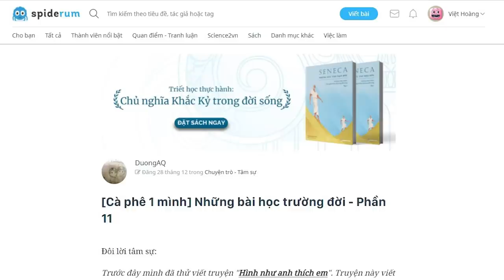Những bài học trường đời - Phần 11: TÁN CHỊ chuẩn bị TÁN EM | duongAQ | TÂM SỰ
Ghé Nhà sách Spiderum trên SHOPEE ngay thôi các bạn ơi:
Sau khi chia tay cô ấy thì tôi có thử tìm kiếm những mối tình khác. Ấy nhưng trong tôi không còn cảm giác thực sự yêu ai được nữa, kể cả tôi có đi xa hơn giới hạn (đó là qhtd) thì vẫn không thấy cảm giác hạnh phúc.
Tôi nhanh chóng chia tay họ; có người 1 ngày, có người 1 tuần, lâu hơn thì 1 tháng hoặc vài tháng là cùng. Thứ tôi tìm kiếm có lẽ là...
Nội dung:

00:00 - Start
01:45 - Bài học số 13 - True Love
04:54 - Tán chị chuẩn bị tán em
06:00 - Nụ cười trên sân patin
09:26 - Hình như anh thích em
11:40 - Người yêu một ngày
Giọng đọc: Khánh Linh
Editor: nvh